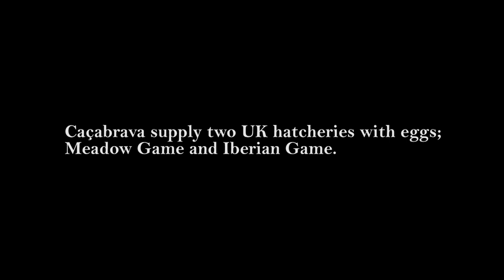Portuguese Partridge Farm Supplying UK Shooting Industry